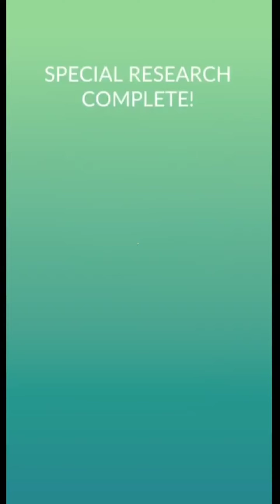Speedrunning "Sweet Snacks" Shiny Special Research in Pokemon Go.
Thanks bro 🧡